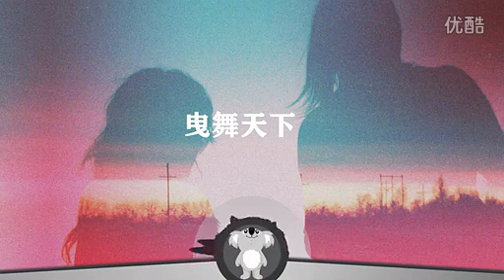ID - Slowly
Deleted video by *Koala Kontrol*

so mysterious... "There's a way to do it better - find it." - Thomas A. Edison DL: ??? Artwork